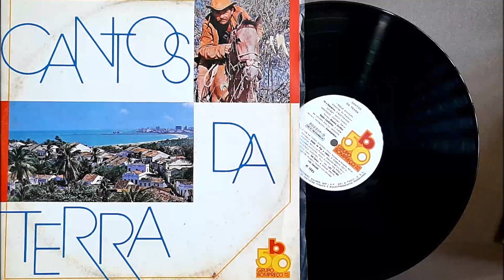Cantos da Terra - ℗ 1985 - Baú🎶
Lado A:
1- 0:25
2- 02:52
3- 05:23
4- 09:52
5- 13:46
6- 17:50
Lado B:
1- 20:57
2- 24:08
3- 27:51
4- 31:43
5- 35:00
6- 40:07